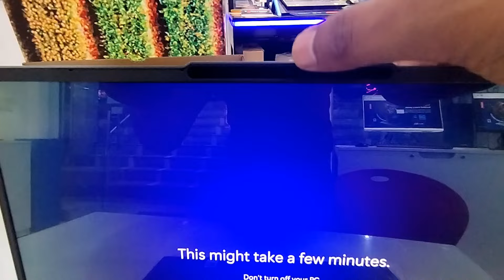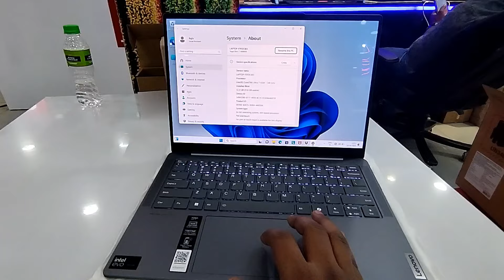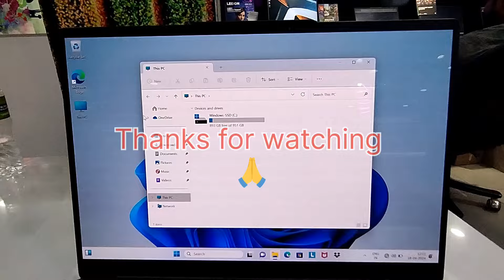Lenovo Yoga Slim 7 🔥 Ultra 7 Processor 🔥 83CV002DIN 🔥 Full demo in hindi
Full specifications about Lenovo Yoga Slim 7 ultra 7 processor. Below are all details for your reference. I hope you like it.

Specifications:-

Processor
Intel® Core™ Ultra 7 155H, 16C (6P + 8E + 2LPE) / 22T, Max Turbo up to 4.8GHz, 24MB

Graphics
Integrated Intel® Arc™ Graphics

Chipset
Intel® SoC Platform

Memory
32GB Soldered LPDDR5x-7467

Memory Slots
Memory soldered to systemboard, no slots, dual-channel

Max Memory
32GB soldered memory, not upgradable

Storage
1TB SSD M.2 2242 PCIe® 4.0x4 NVMe®

Storage Support
One drive, up to 1TB M.2 2242 SSD

Storage Slot
One M.2 2280 PCIe® 4.0 x4 slot

Card Reader
None

Optical
None

Audio Chip
High Definition (HD) Audio, Realtek® ALC3306 codec

Speakers
Stereo speakers, 2W x4, optimized with Dolby® Atmos®, Amplifier (AMP)

Camera
FHD 1080p + IR with E-shutter, ToF Sensor

Microphone
4x, Array

Battery
Integrated 65Wh

Power Adapter
65W USB-C® Slim (Wall-mount)

DESIGN
Display
14" WUXGA (1920x1200) OLED 400nits Glossy, 100% DCI-P3, 60Hz, Eyesafe®, Dolby® Vision®, DisplayHDR™ True Black 500

Touchscreen
None

Color Calibration
None

Keyboard
Backlit, English

Touchpad
Buttonless glass surface multi-touch touchpad, supports Precision TouchPad (PTP), 75 x 120 mm (2.95 x 4.72 inches)

Case Color
Luna Grey

Surface Treatment
Aluminium Stamping (Anodized with Sandblasting)

Case Material
Aluminium (Top), Aluminium (Bottom)

Dimensions (WxDxH)
312 x 221 x 14.9 mm (12.28 x 8.7 x 0.59 inches)

Weight
Starting at 1.39 kg (3.06 lbs)

SOFTWARE
Operating System

Bundled Software

CONNECTIVITY
Ethernet
No Onboard Ethernet

WLAN + Bluetooth

Wi-Fi® 6E, 11ax 2x2 + BT5.3

Standard Ports
1x USB-A (USB 5Gbps / USB 3.2 Gen 1), Always On
2x USB-C® (Thunderbolt™ 4 / USB4® 40Gbps), with USB PD 3.1 and DisplayPort™ 1.4
1x HDMI® 2.1, up to 4K/60Hz
1x Headphone / microphone combo jack (3.5mm)

Docking
Various docking solutions are supported via Thunderbolt™. For more compatible docking solutions, please visit Docking for Yoga® Slim 7 14IMH9

Security Chip
Firmware TPM 2.0

Fingerprint Reader
None

Other Security
IR camera for Windows® Hello (facial recognition)

E-shutter
SERVICE
Base Warranty
1-year, Courier or Carry-in

Included Upgrade
1Y Premium Care with Onsite upgrade from 1Y Depot/CCI

CERTIFICATIONS
Green Certifications

ENERGY STAR® 8.0
EPEAT™ Gold Registered
ErP Lot 6
ErP Lot 26
RoHS compliant
Other Certifications
Intel® Evo™ Platform
Eyesafe® Certified 2.0
TÜV Rheinland® Flicker Reduced
TÜV Rheinland® Low Blue Light (Hardware Solution)

Mil-Spec Test:-
MIL-STD-810H military test passed (21 test items)